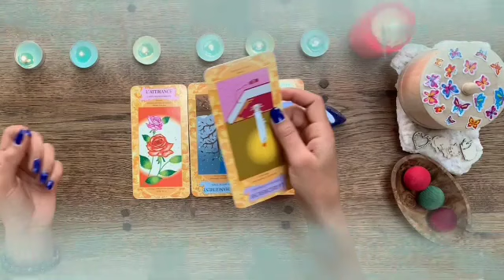برج الحوت من الأن إلى 30 أبريل 2023 /أحداث جديده👌شوف بنفسك الا ضلمك😔وحاجات كتير تخصك🙏مهمه لا يفوتكم👌